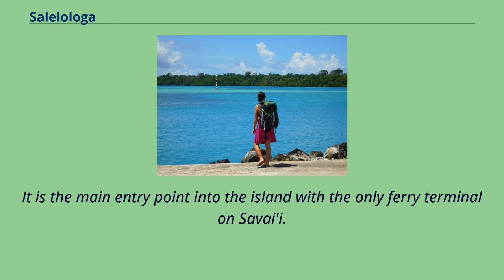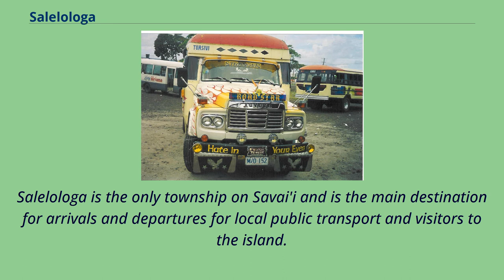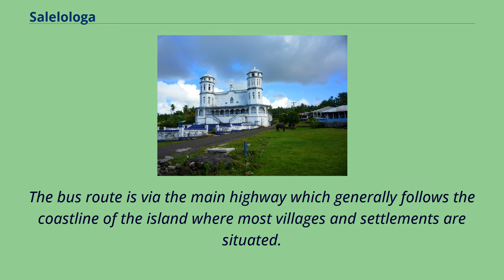Salelologa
Salelologa is a village district at the east end of Savai'i island in Samoa.
It is the main entry point into the island with the only ferry terminal on Savai'i.
It also serves as the main township for shopping and public amenities with a market selling fresh produce and arts and crafts.
Salelologa is made up of smaller sub-villages pito nu'u and falls within the electoral district of Fa'asaleleaga.
The township consists of one main shopping street.
Fresh fish, locally grown produce and arts and crafts are sold at the Salelologa Market （makeki） which was recently moved to a new site by the wharf in 2009.
The market is open six days a week, Monday to Saturday.
Most shops and markets in Samoa close on Sundays with a few small outlets opening in the late afternoon.
There are also several small supermarkets, a wholesaler, petrol stations, bakeries such as Retzlaff's bakery, budget hotels and accommodation, as well as public amenities such as internet access, banks and Western Union money transfer outlets.
The main island highway which reaches most parts of Savai'i is tar-sealed and well maintained.
Salelologa is the only township on Savai'i and is the main destination for arrivals and departures for local public transport and visitors to the island.
The wharf and ferry terminal as seen from an approaching ferry.
Salelologa wharf is the main port of entry into the island and is the only ferry terminal on Savai'i.
The inter-island passenger and vehicle ferries operate in the Apolima Strait between Salelologa and Mulifanua wharf at the north west corner of Upolu.
The ferries are managed by the government and operate seven days a week during the day.
Ferry arrivals and departures are usually every two hours.
A one-way trip takes about 90 minutes with views of Apolima and Manono islands to the south during the crossing.
Maota Airport is an airstrip ...